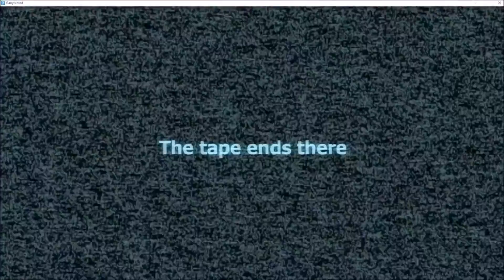NHG - Garry's Mod Slenderman